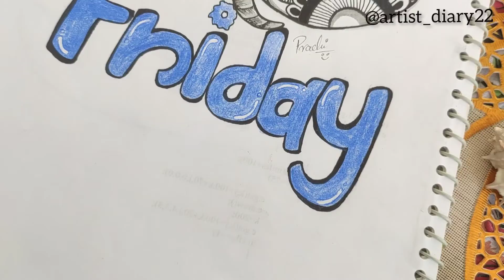Friday drawing || mandala Friday || doddle Friday drawing.... Weekday series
Easy drawing